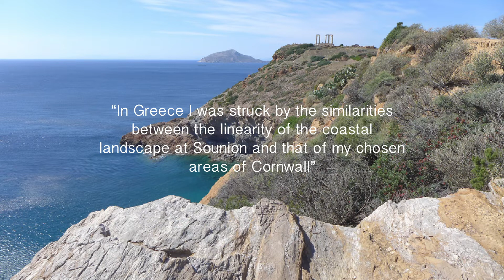Vanessa Gardiner - Peninsula, 2019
A short film by artist Vanessa Gardiner of the Attica peninsula of Greece and the north Cornish coastlines, which are sources of inspiration for her.
 'Peninsula' is showing at Thackeray Gallery, Kensington, London from 9 - 26th April 2019